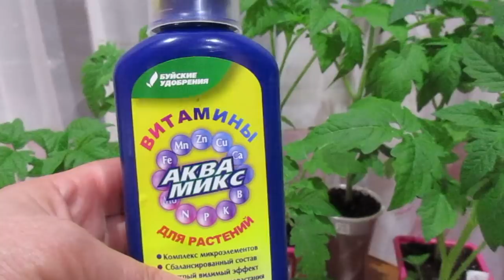Рассада томатов растёт очень быстро.Не стоит торопиться с посевом